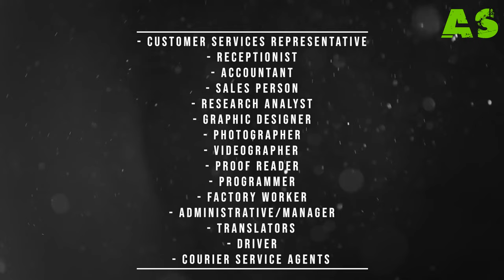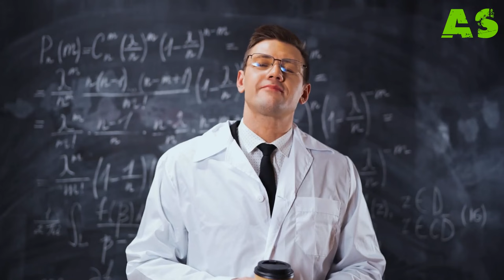AI Replacing Jobs and Freelancers - Accept the Change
Are you concerned about which jobs might be at risk of being taken over by artificial intelligence in the next decade? In this video, we explore a detailed list of professions that could potentially be automated from 2024 to 2034. Stay informed and prepare for the future of work in the age of AI. Watch now to find out if your job is on the line!